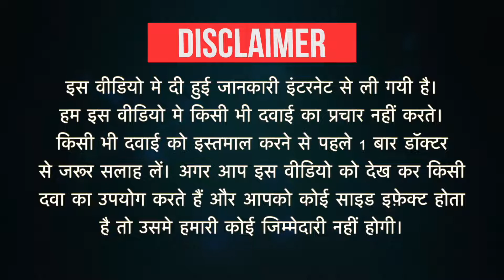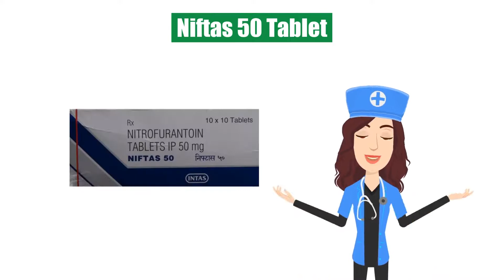Niftas 50 Tablet Uses in Hindi | Side Effects | Dose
Niftas 50 Tablet Uses in Hindi | Side Effects | Dosage